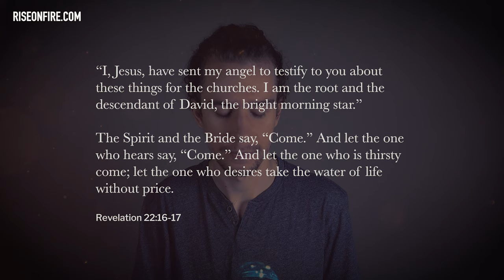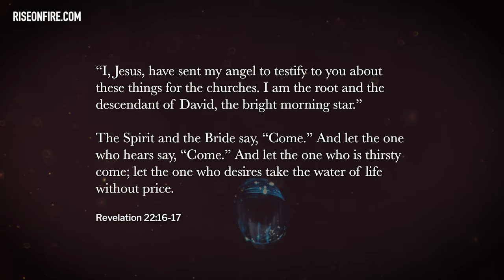╫ God Wants To Mold You - But Are You Hardened?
Let's be honest, there's one thing about this whole "relationship with God" thing that makes us really uncomfortable: We can't control Him. And that is terrifying sometimes.

In the past, we created idols of wood and stone. They said and thought what we made them say and thought through our imaginations. But the One True Living God is not determined by our thoughts. He does what He wants, thinks what He wants; and even sees everything.

Instead of those idols we made in our image, like clay in our hands, God does the opposite. He says we are made in His Image, and we are clay in His. He is the One who would now mold us, if we do not harden our hearts against Him. And no, you don't get to tell Him how you want to be molded, other than into His Image. You also don't get to pick which parts of Him you want, and which you don't - He is not like those idols.

God is alive. If you want a dead idol like your flesh desires, go for it. But if you want God, give yourself fully over, ask Him to mold you, and don't harden your heart against Him this day.

PARTNERS - Special thanks to the following who made this video possible:
Vivian Lockett
Marianne L Coulter
Matthew Mann
Shawn Rutherford
Mary K Ellison
Christopher Tusken
Roderick Tinsley
Michael Inocentes
Ireana Cook
Carl Bergeron
Deborah Arnold
Sjhanet Grobler
Dana Kelly
Tyler J Keehl
Allison Larson
Randall and Deborah Hand
Christopher Torres
Domenic
Corraine Carter
IsraelofElohim
Ayana Campbell
Austin Abram
Bob Flannigan
Jordan Evanko
Christopher and Perla Lopez
Yajaira Velasquez
Jamie Nixon - Garcia
Victor Cabrera
Michael Lucero
Deja Turner
James & Jessica Furman
Pamela Collins